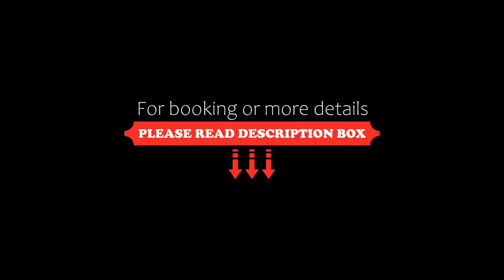Doors Meidan Design Hotel, Tbilisi City, Georgia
About Property:
You're eligible for a Genius discount at Doors Meidan Design Hotel! To save at this property, all you have to do is sign in.
Situated in Tbilisi City, less than 1 km from Freedom Square, Doors Meidan Design Hotel features views of the city. The property is located 1.6 km from National Botanical Garden of Georgia, 2.3 km from Metekhi Church and 2.5 km from Presidential Palace. The accommodation features ...
Property Type: Hotel
Address: Tumaniani Street 16 Old Tbilisi, 0105 Tbilisi City, Georgia
Searching For
1. Doors Meidan Design Hotel - Tbilisi City - Georgia
2. Doors Meidan Design Hotel - Tbilisi City - Georgia Address
3. Doors Meidan Design Hotel - Tbilisi City - Georgia Rooms
4. Doors Meidan Design Hotel - Tbilisi City - Georgia Amenities
5. Doors Meidan Design Hotel - Tbilisi City - Georgia Offers and Deals
Audio Credit:
Track Title: Subway Dreams
Artist: Dan Henig